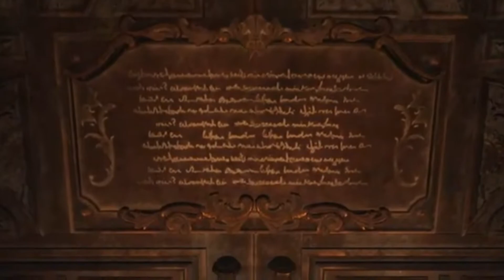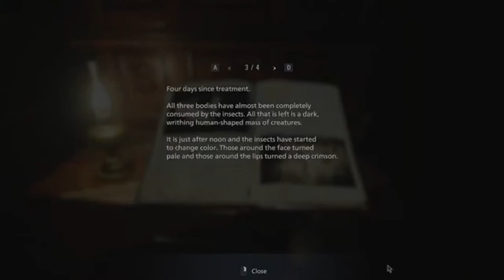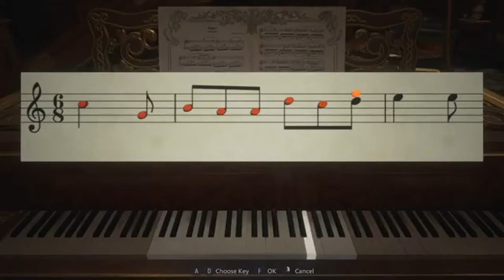Resident Evil Village | Part 2: Big Tiddy Goth Lady Is Angry!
After having to fight our way through the werewolf infested village, unsuccessfully attempting to save the villagers only to be captured by Hiesenberg and introduced to the main cast of antagonists well be facing throughout the game we find ourselves in Castle Dimitrescu as we're hunted down and tormented by the big tiddy goth vampire lady and her three sadistic daughters. We manage to kill one in self defense only for Lady Dimitrescu to cut off our hand and chase us reminding us of Mr.X!